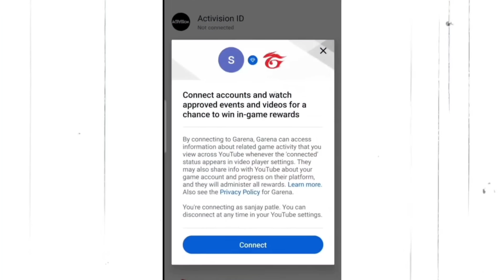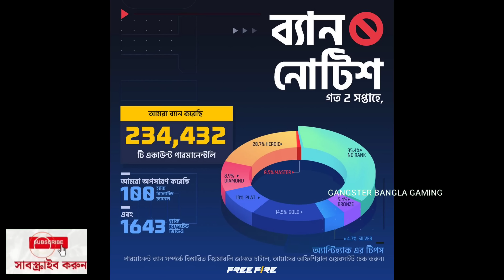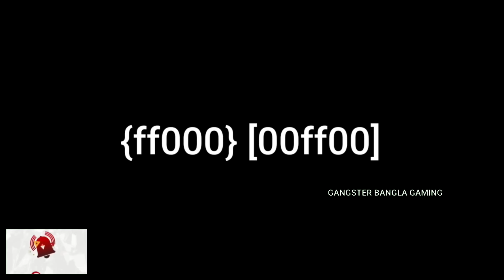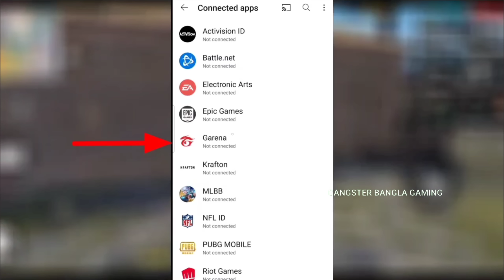Free fire next gold royale in ob43 update